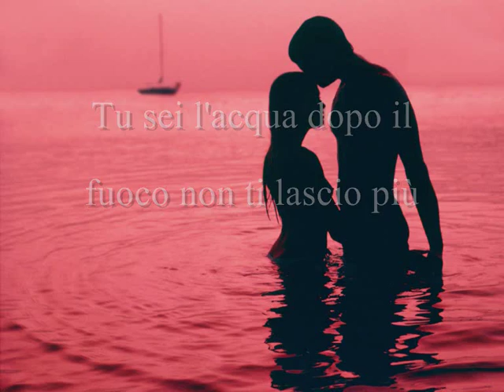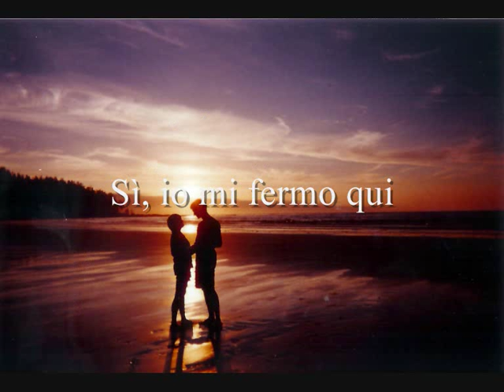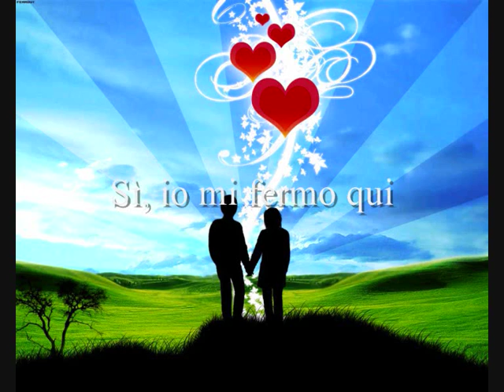Io mi fermo qui original with lyrics and pics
For those who loved this song the original song here.Enjoy!